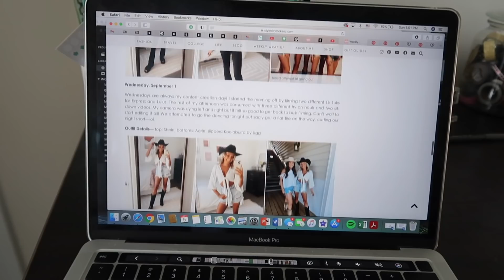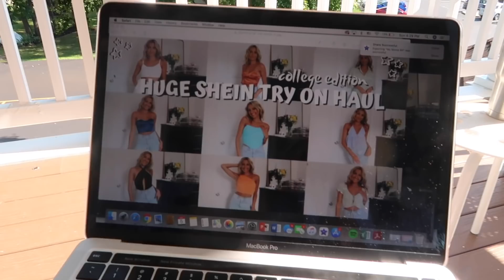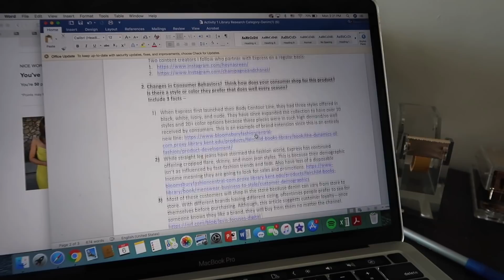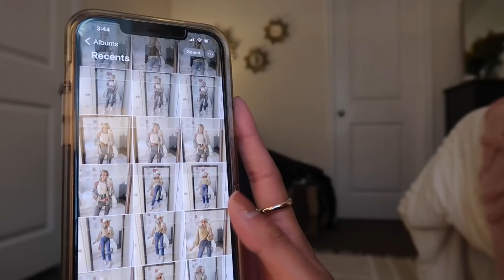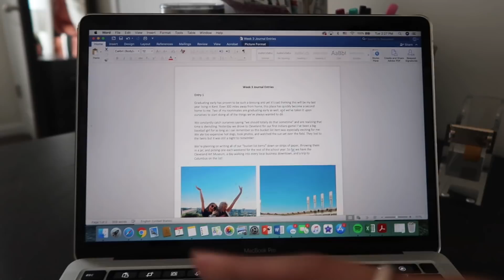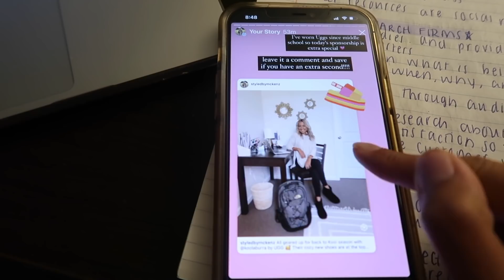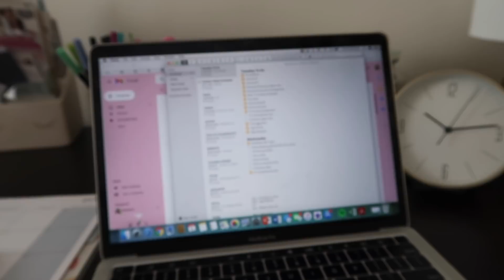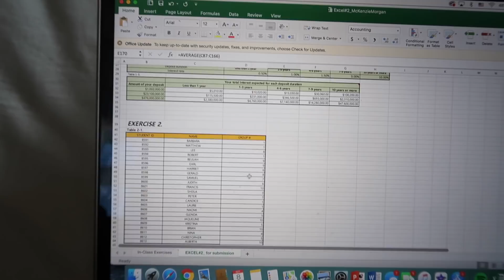COLLEGE WEEK IN MY LIFE // indians game, fashion week prep + busy school days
Better late than never—currently doing my thing in NYC at Fashion Week so I apologize for the late upload. Sharing a mini college week in my life at Kent State University as I try to find my groove. My friends and I went to an Indians game, tried to do a few more fun things + I prepped for my trip to the city and had some jam packed work days.

Can't wait top share the Fashion Week vlog with you next week.

White seamless top
Smiley joggers